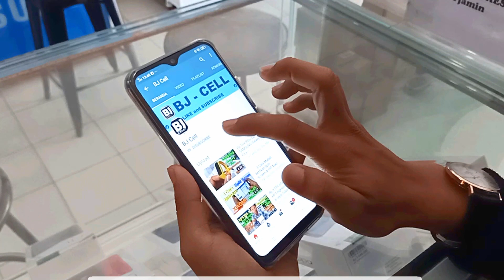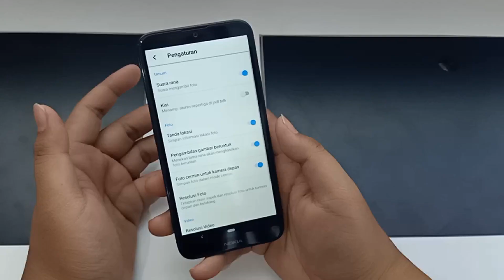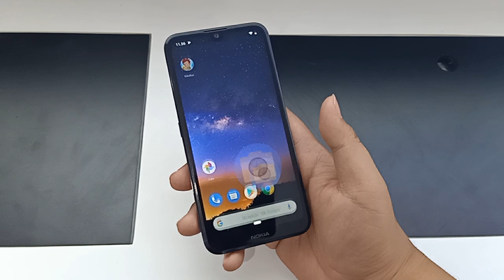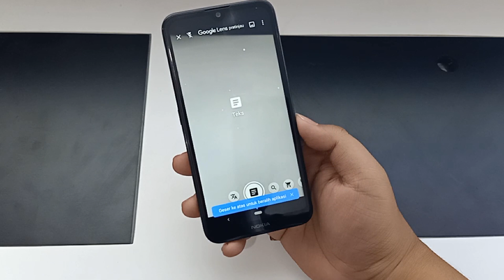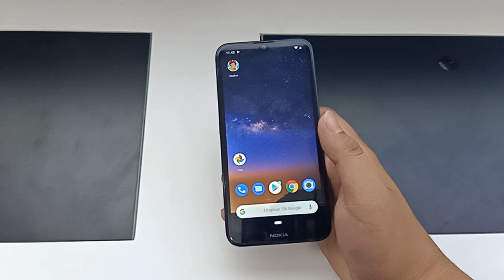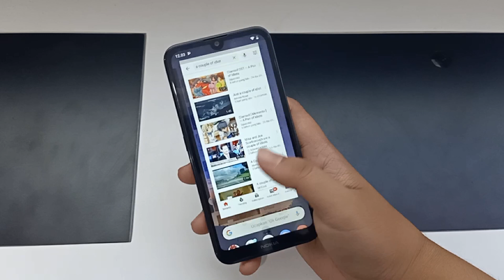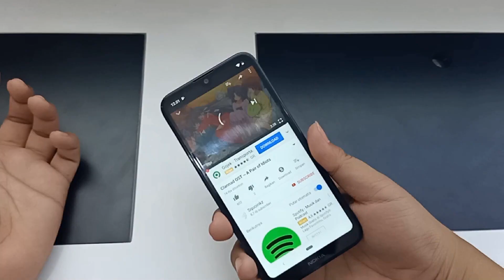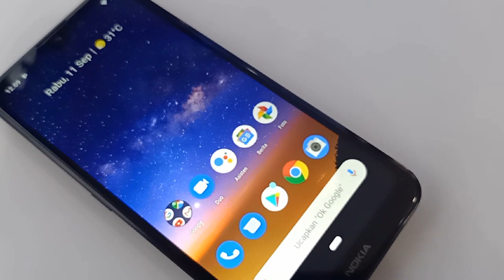Review Nokia 2.2 Ponsel sejutaan rekomendasi buat kamu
Nokia 2.2 adalah ponsel bersertifikasi Android One yang dilengkapi dengan pengalaman perangkat lunak Android 9 Pie terbaru.

Ponsel ini akan mendapatkan 2 tahun peningkatan OS dan 3 tahun pembaruan keamanan bulanan, untuk memastikan Nokia kamu tetap terdepan.
Dan Dengan AI yang mempelajari cara Kamu menggunakan ponsel, Kamu akan mendapatkan pengalaman Android yang terasa sempurna dan lebih pribadi.

Kamu yang berminat memiliki Nokia 2.2 ini bias langsung pesan disini
Webstore BJ-Cell / Aplikasi Bj-Cell

Kode Voucher Yanga dapat kamu gunakan di Aplikasi BJ-Cell
GRATISONGKIR

OPPO F11 128GB

BJ-Cell
Jl. Suha No.214 Majalengka - Jawa Barat
Download App Toko BJ-Cell di Playstore

DISPLAY Type
Always-on display

PLATFORM OS
Android 9.0 (Pie); Android One

MEMORY
Card slot microSD, up to 400 GB
Internal 32 GB, 3 RAM

MAIN CAMERA
Single 13 MP, f/2.2, 1/3", 1.12µm, AF
Features LED flash, HDR, panorama
Video 1080p@30fps
SELFIE CAMERA Single 5 MP
SOUND Loudspeaker Yes
3.5mm jack Yes

BATTERY
Removable Li-Ion 3000 mAh battery